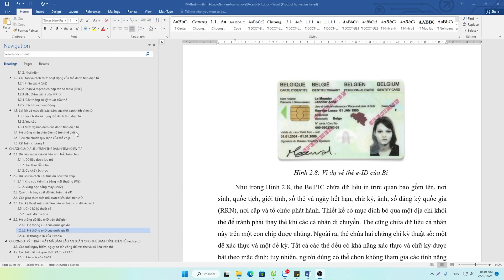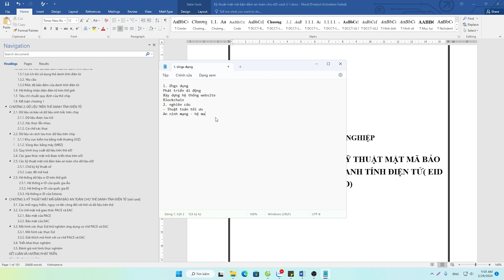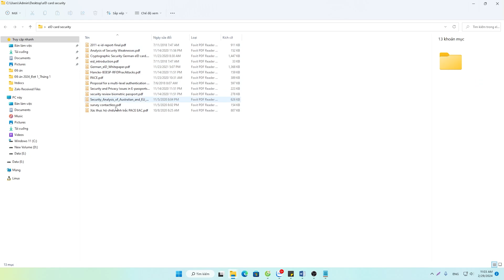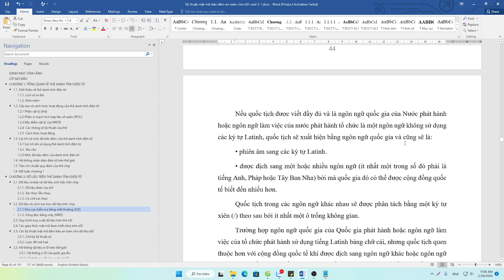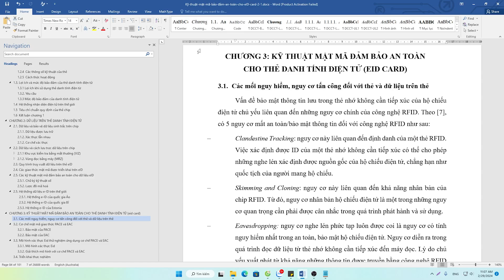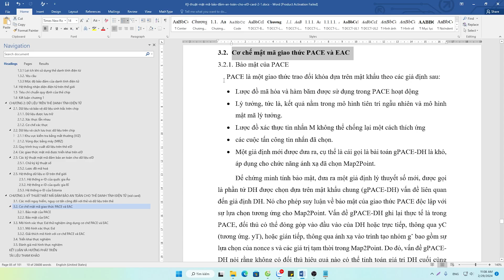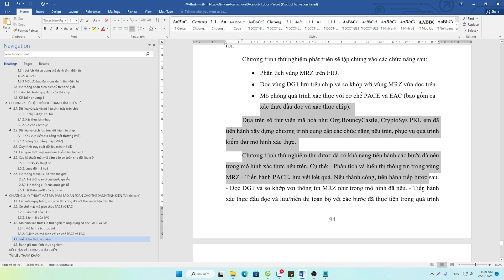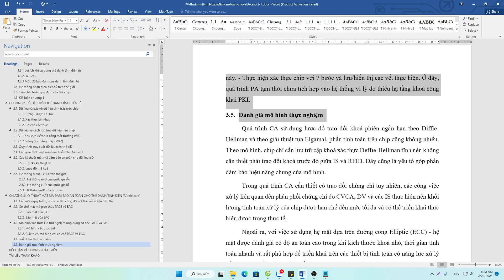Đồ Án Tốt Nghiệp - Nghiên Cứu Kỹ Thuật Mật Mã Bảo Đảm An Toàn Cho Thẻ Danh Tính Điện Tử - eID Card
✅HỖ TRỢ ĐỒ ÁN CÔNG NGHỆ THÔNG TIN & AN TOÀN THÔNG TIN & THIẾT KẾ WEBSITE CHUYÊN NGHIỆP & XUẤT BẢN PHẦN MỀM THEO YÊU CẦU✅
Trong video này mình sẽ đề cập đến sản phẩm đồ án tốt nghiệp định hướng nghiên cứu.
✅Nội dung đồ án gồm 3 chương với nội dung tóm tắt như sau:
✅Chương 1: Trình bày tổng quan về thẻ danh tính điện tử, đưa ra những khái niệm và hoạt động của thẻ danh tính điện tử mang lại. Ngoài ra nêu nổi bật được lợi ích sử dụng và tiêu chí chuẩn quy định chip cho thẻ eID.
✅Chương 2: Nội dung trình bày chuyên sâu về dữ liệu và bảo vệ dữ liệu sinh trắc trên chip, các giao thức mật mã được triển khai trên eID và các kỹ thuật mật mã đảm bảo an toàn cho dữ liệu eID. Cũng như tìm hiểu thêm về hệ thống e-ID trên thế giới.
✅Chương 3: Trình bày chi tiết về cơ chế mật mã của giao thức PACE và EAC, và ứng dụng xác thực eID. Đưa ra mô hình xác thực và giải thích mô hình chi tiết để hiểu rõ bản chất.
❎❎Mọi thông tin khách, bảo mật 100%❎❎
Nếu có bất cứ vấn đề liên quan đến bản quyền nội dung, hình ảnh... các bạn vui lòng liên lạc mình theo địa chỉ  để giải quyết nhé. Mình sẽ cùng nhau làm việc nhanh và trên tinh thần hợp tác nhất có thể ^_^